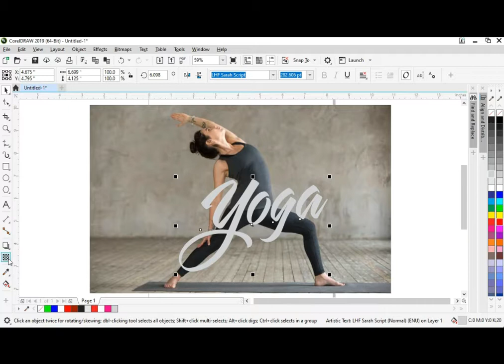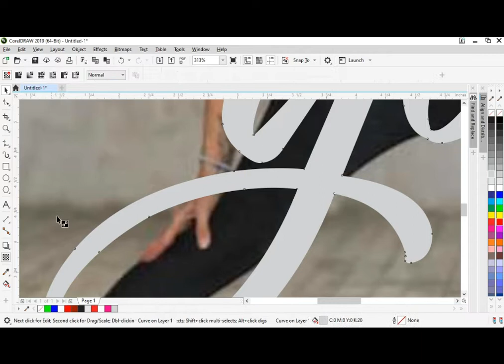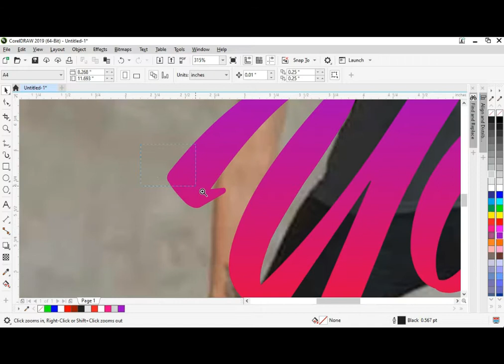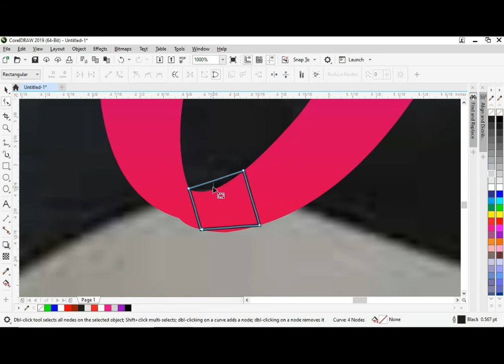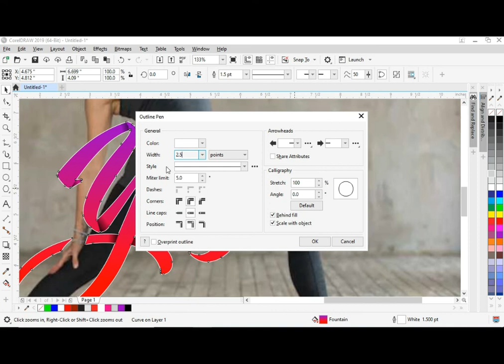Text Masking Effect in Coreldraw | CorelDraw Tutorial | Typography | KH Graphics | coreldraw 2023